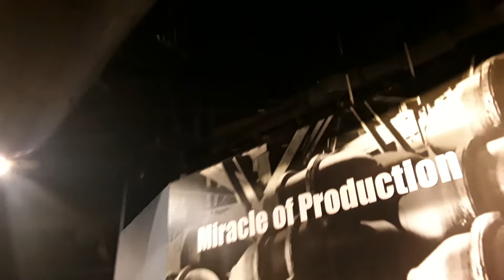Grandfather of the cruise missle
Bat bomb